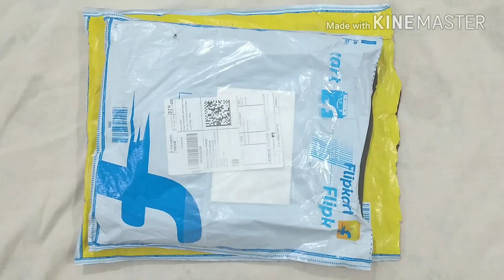Unboxing long kurta with jacket from Flipkart | new design kurti ke design | a line kurti design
This Libas cotton printed kurta Set looks simple and beautiful. You can wear at any festival, party or any occasion. Kurta elegant looks make you center of attention in any party or ceremony.

Libas Women's Colorblock A-line Kurta  (Brown)

Libas Women's Abstract A-line Kurta  (Beige)

a line kurti design,
anarkali kurti,
art kurti,
black kurta,
cotton ki kurti,
cotton kurti,
cotton kurti design,
cotton kurti designs,
designer kurta,
designer kurti,
designer kurtis,
designer long kurti,
fancy kurta,
fancy kurti,
jacket kurti,
kurta design,
kurta designs,
kurta designs for girls,
kurta dizain,
kurta ka design,
kurta ke design,
kurta pajama design,
kurta pajama ucha ho gaya,
kurta with jacket,
kurti design,
kurti design images,
kurti jacket design,
kurti ka design,
kurti pattern,
kurti wholesale market,
ladies kurta style,
latest long kurti design,
latest long kurti designs,
lehenga kurti,
lehenga with long kurti,
long gown kurti,
long jacket style kurti,
long kurta,
long kurta designs,
long kurta designs for female,
long kurta with palazzo,
long kurta with skirt,
long kurti design,
long kurti designs,
long kurti image,
long kurti pattern,
long side cut kurti,
long skirt with kurti,
net kurti design,
new design kurti,
new kurta design,
new kurti designs,
palazzo kurta design,
palazzo pants,
palazzo with kurti,
party wear,
party wear kurta,
pathani kurta,
pathani kurta pajama,
plazo,
plazo with long kurti,
printed kurti design,
printed palazzo pants with kurti,
simple kurta,
simple kurti design,
stylish kurti,
umbrella kurti,
काला कुर्ता पजामा,
कुर्ता डिजाइन,
कुर्ता पजामा,
कुर्ती की डिजाइन,
कुर्ती डिजाइन,
डिजाइनर कुर्ती,
पठानी कुर्ता,
फैंसी कुर्ती,
लेडीज कुर्ती,
लॉन्ग कुर्ती डिजाइन,
सलवार कुर्ता,